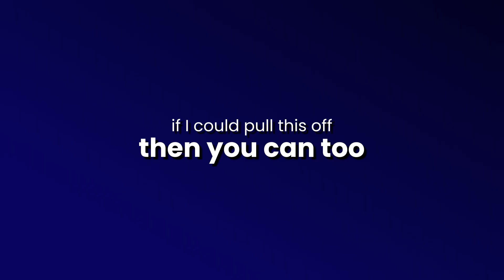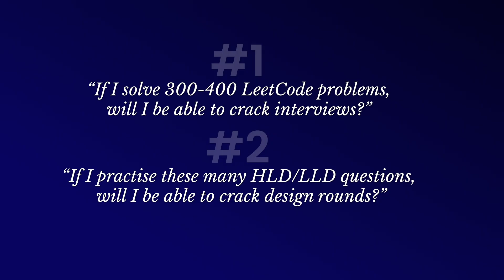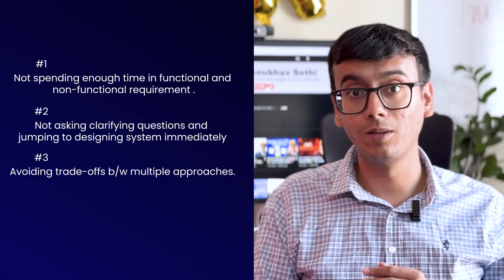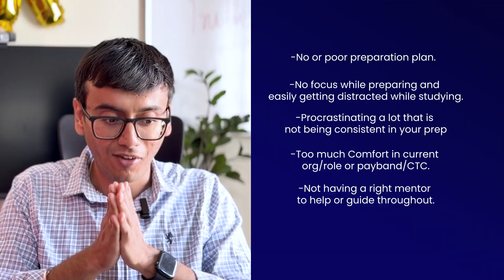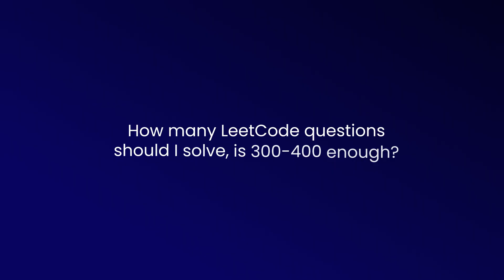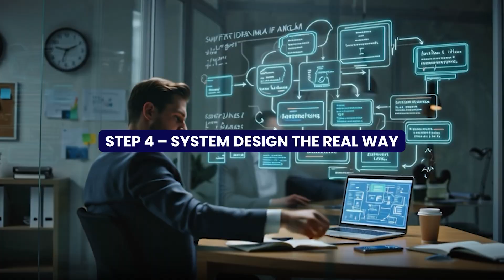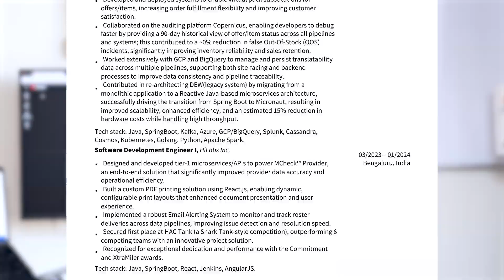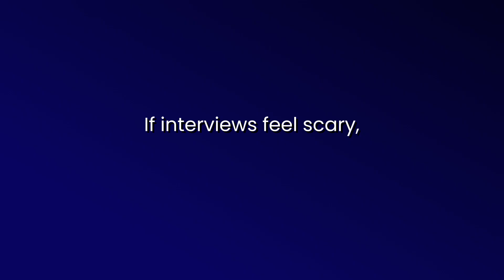JUST COPY THIS Method | How I Cracked FAANG Interviews (5 LPA → 50 LPA)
Most engineers fail tech interviews not because they lack talent…
but because they prepare the wrong way.

In this video, I break down the exact interview preparation method that helped me crack multiple product-based and big tech interviews, move from 5 LPA to 50 LPA, and repeat this process across different companies.

I’m currently an SWE-3 at Google, and I’ve previously worked with Amazon, Walmart, AWS, HiLabs, and also served as a co-founder & CTO at an early-stage startup.

This is not theory, motivation, or internet advice—this is based on real interview experience and real rejections.

⏱️ timestamps
00:00 why this video might hurt (but help)
00:20 Intro - my background (google, amazon, walmart, startup)
01:01 why most engineers fail tech interviews
01:11 the real problem with interview preparation
02:33 reason #1: wrong preparation strategy
03:10 reason #2: poor explanation & communication
04:30 reason #3: system design confusion
05:01 reason #4: interview anxiety & mindset issues
06:11 reason #5: “i don’t have time” excuse
06:35 THIS METHOD
06:58 step 1 – fix the target role, company & ctc
08:30 step 2 – stop counting leetcode questions
09:55 step 3 – think out loud in interviews
10:12 step 4 – system design the right way
11:41 step 5 – resume is part of preparation
12:52 step 6 – importance of mock interviews
13:07 step 7 – preparing with a full-time job
13:53 final thoughts & conclusion

In this video, you’ll learn:
✅ why leetcode grinding alone doesn’t work
✅ the real reasons engineers fail faang & product interviews
✅ how to prepare dsa and system design the right way
✅ how to think out loud and handle follow-up questions
✅ how to prepare while working a full-time job
✅ the mindset that separates selected vs rejected candidates

If you’re trying to:

1. switch from service-based to product-based companies
2. move from low ctc to high ctc
3. crack faang or top startups
4. stop feeling scared of interviews

this method will help you prepare smarter, not harder 🚀

📌 timestamps are added in the description to help you jump to sections.
📌 upcoming videos will cover system design, lld, dsa patterns, and mock interview strategies.